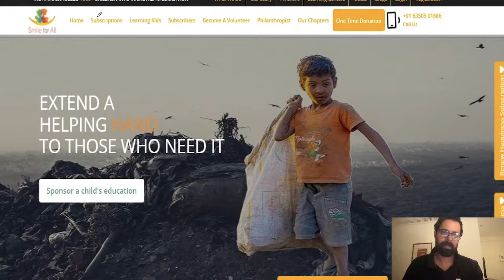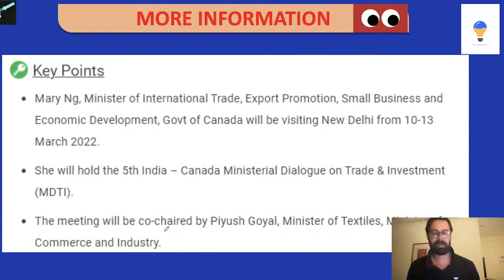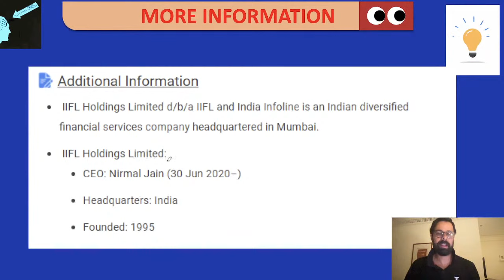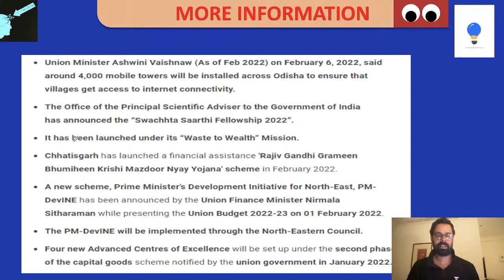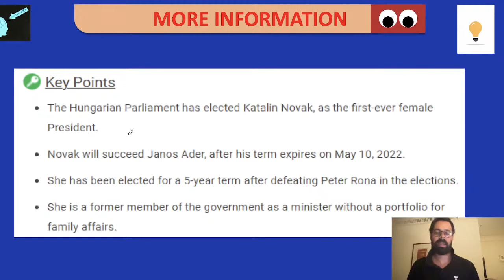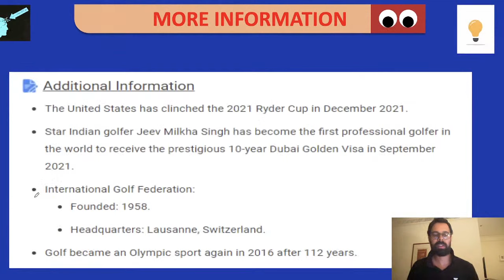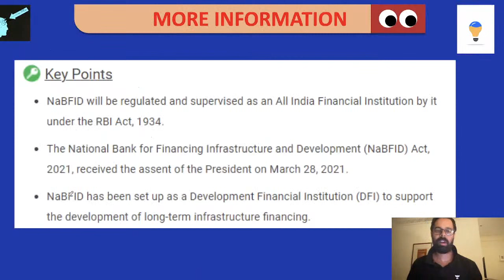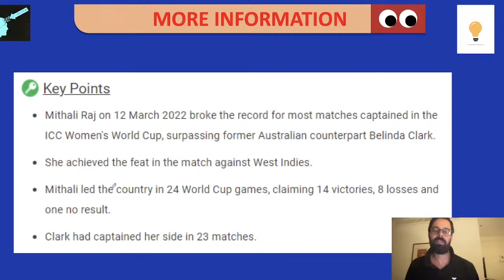5:00 AM - Current Affairs Quiz 2022 by Bhunesh Sir | 14 March 2022 | Current Affairs Today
Current Affairs Today | Current Affairs 2022 by Bhunesh Sir | 14 March Current Affairs | Current Affairs Questions wifistudy | Current Affairs Quiz 2022

Unacademy Learner App Benefits:
1. Learn from your favorite Educator
2. Dedicated DOUBT sessions
3. One Subscription, Unlimited Access
4. Real-time interaction with Educators
5. You can ask doubts in a live class
6. Limited students
7. Download the videos & watch them offline

✿ Morning Shows:
05:00 AM - Current Affairs Quiz Show by Bhunesh Sir
07:00 AM - General Science by Shipra Ma'am
07:30 AM - GK by Bhunesh sir
08:00 AM - Current Affairs Show by Bhunesh Sir
08:40 AM - Vocabulary Show by Harsh Sir

✿ RRB Group D Mahasangram batch:
09:00 AM -  GK/CA by Shipra ma’am
09:30 AM - Science by Neeraj Sir
10:15 AM - Reasoning by Deepak Sir
11:00 AM - Maths by Sahil Sir
12:00 PM - General Awareness by Rohit  Sir

12:30 PM - Maths by Sahil Sir (group D/CBT2)
02:00 PM - GK By Rohit Kumar
03:00 PM - Science by Shipra Ma'am (recorded session)
04:00 PM - Reasoning by Deepak Sir

✿ SSC CGL Foundation Batch 2021:
06:00 PM - English by Sanjeev Rathore
07:00 PM - General science By Amandeep Sir
08:00 PM - Maths by Dhasu Sir
09:00 PM - Reasoning by Ritika Ma'am

✿ For All Exams Foundation Batch:
05:00 PM - English by Sandeep kesarwani
06:30 PM - Reasoning by Hitesh sir
10:00 PM - Reasoning by Akash Sir
11:00 PM - Maths by Naman Sir